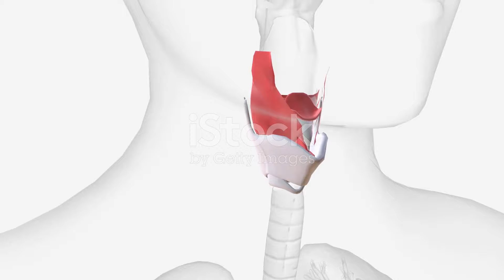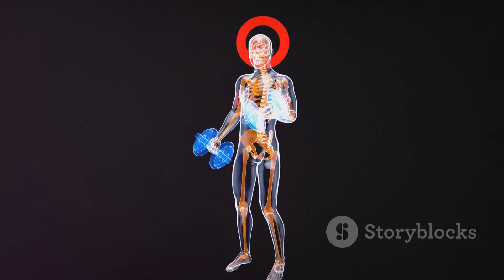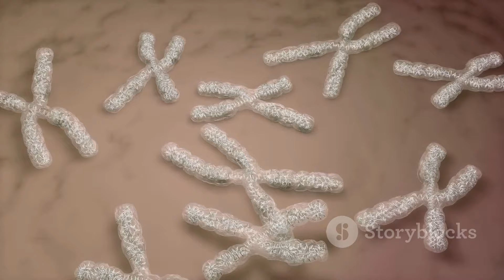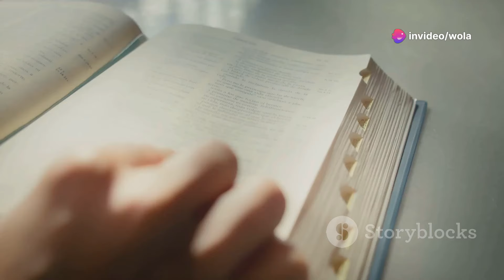10 Weird Facts About the Male Body You Won't Believe!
10 Weird Facts About the Male Body You Won't Believe!
Did you know that the male body holds some of the strangest and most fascinating secrets? 🤯 In this video, we're diving into 10 bizarre facts about the male anatomy that will blow your mind! From unexpected biological quirks to little-known muscle functions, you'll be amazed at what your body is capable of. Whether you're looking to impress your friends or just curious about how the male body really works, this video has you covered!

In this video, you'll discover:
Surprising facts about male hormones and how they affect behavior.
Weird but true things about muscle growth and fat distribution.
The mind-boggling reason why men snore more than women.
?sub_confirmation=1

4-) workout machines for home

Workout for biceps chest delts
RELIANCER Adjustable Hydraulic Power
1-) workout accessories for women
2=)workout accessories for women weight lifting
3-) work out sets gym for women
4-) workout machines for home
5-) Arm Exercise machine

LALAHIGH Push Up Board
Exercise Yoga Mat
?sub_confirmation=1

Star Trac 10 Series 10TRx FreeRunner Treadmill with LCD
StairMaster 8 Series 8G Gauntlet
Ultimate Workout And Recovery Latex
Life Fitness 95Ci Upright Bike – Remanufactured

?sub_confirmation=1